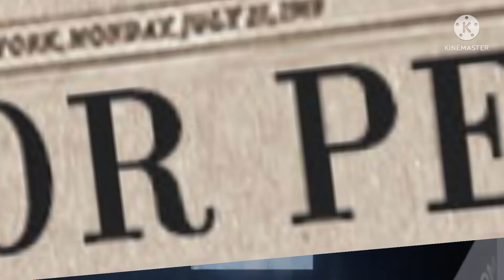Aamir Liaquat date announced for postmortem Karachi judicial allow.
Aamir Liaquat very famous person died on 9 june.family never allow for postmortem but case going on judicial further judges listen both of sight and decision going on postmortem require for Dr amreliakat because he is very famous and very honor person so we are find out is it murder or simple death question is that if the family never allow for doctor Aamir Liaquat postmortem why judicial allow if the first question is that mohtarma benazir Bhutto died on murder lover pindi but the family not allow forum postmortem then judiciary are sleeping because they are only rules for poor people let's see what happen after the postmortem report of Dr Amar Liaquat then will give proper information what happen for him.